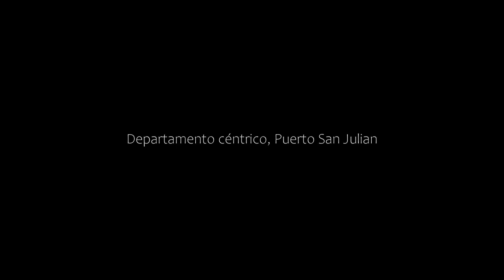Departamento céntrico, Puerto San Julian, Argentina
About Property:
Departamento céntrico is set in Puerto San Julian. Free WiFi is included throughout the property.

The apartment is composed of 1 bedroom, a fully equipped kitchen, and 1 bathroom. A flat-screen TV is featured. The accommodation is non-smoking.
Property Type: Hotel
Address: 1063 Pueyrredón, 9310 Puerto San Julian, Argentina
Searching For
1. Departamento céntrico - Puerto San Julian - Argentina
2. Departamento céntrico - Puerto San Julian - Argentina Address
3. Departamento céntrico - Puerto San Julian - Argentina Rooms
4. Departamento céntrico - Puerto San Julian - Argentina Amenities
5. Departamento céntrico - Puerto San Julian - Argentina Offers and Deals
Audio Credit:
Track Title: Subway Dreams
Artist: Dan Henig